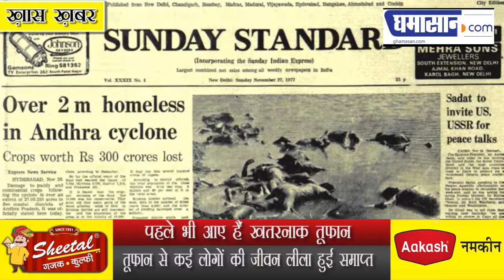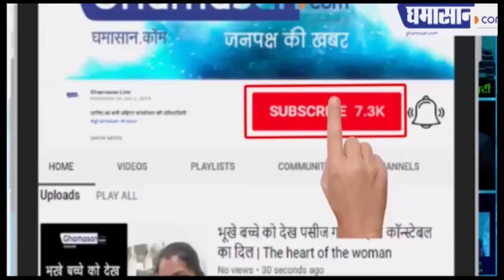Super Cyclone Amphan से पहले आ चुके हैं यह 5 खतरनाक तूफान | Top 5 Dangerous Cyclone in India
पहले भी आए हैं खतरनाक तूफान
तूफान से कई लोगों की जीवन लीला हुई समाप्त

 जहां amphan तबाही मचा रहा है इसके पहले और भी कई ऐसे तूफान आए हैं जिन्होंने त्राहिमाम त्राहिमाम कर दिया था आज हम आपको बताते हैं सिर्फ पांच तूफानों के बारे में जिन्होंने पहले भी जनजीवन को बुरी तरह से तहस-नहस कर दिया था